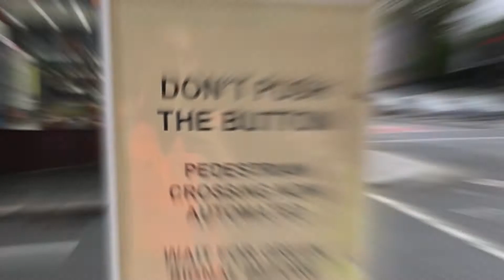Walking in Sydney CBD on a rainy day ☔️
Follow us on a rainy day in Sydney CBD. This was the day after cafes were restricted to takeaway only and streets were quiet.

Be safe and take care more!